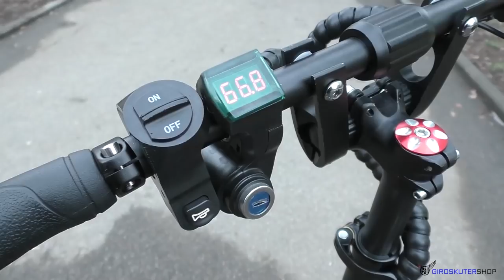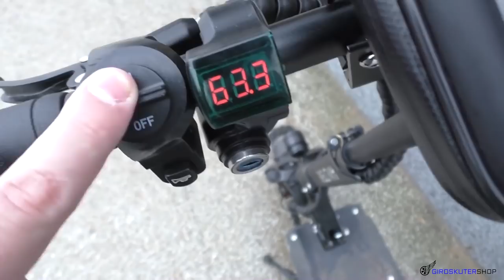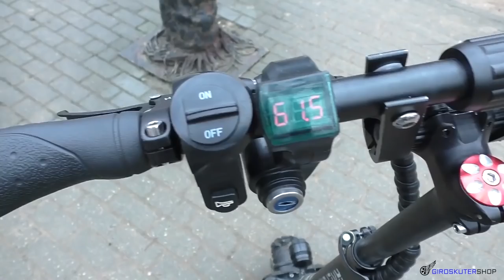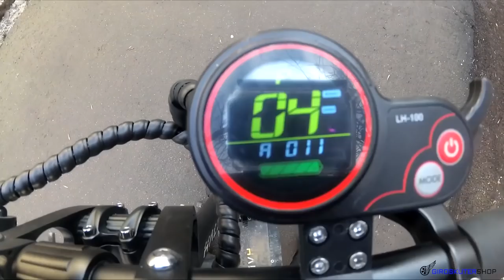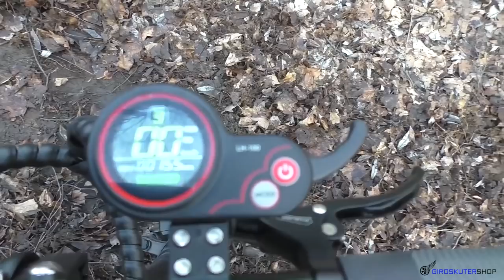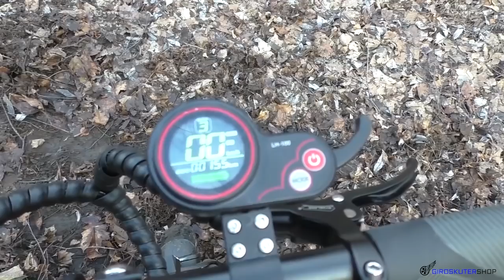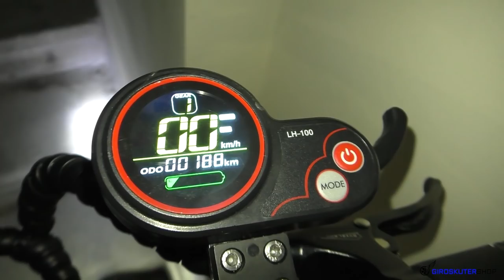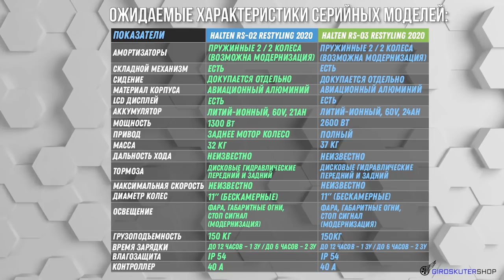Halten RS-03 и Halten RS-02 тест драйв бездорожье зимой Новые электросамокаты 2020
Электросамокат Halten RS 02 и Halten RS 03 тест драйв бездорожье зимой Новые электросамокаты 2020 видео обзор испытание в лесу Халтен рс 02 и Халтен рс 03 предсерийные модели 2020 года рестайлинг

Меню Видео:
00:00 - Анонс Видео обзора Новые электросамокаты 2020 года Halten RS-02 и Halten RS-03 тест драйв бездорожье зимой.
01:00 - Что произошло с Halten RS-03 после месяца испытаний
02:45 - Тест драйв новые электросамокаты 2020 Halten RS-02 и Halten RS-03 предсерийные рестайлинг
05:10 - Замер максимальной скорости Halten RS-03 Халтен рс 03
06:03 - Комплектация электросамокатов Halten RS-02 халтен рс 02 и Halten RS-03 халтен рс 03
09:41 - Заезд в горку 20 градусов электросамокат Halten RS-03 халтен рс03 2020
14:25 - Жесткий тест драйв электросамокат халтен рс03 по лесу зимой Halten RS-03 2020
16:48 - Настройка гидравлического тормоза электросамокат Halten RS-03 2020
18:03 - Амортизаторы и подвеска электросамокат Halten RS-03 Халтен рс03
18:53 - Колеса новые электросамокаты 2020 Halten RS-03 Халтен рс03
19:20 - Тормозная система новых электросамокатов Halten RS-03 Халтен рс 03
19:50 - вес Halten RS-03 Халтен рс03 и влагозащита
20:09 - Максимальная нагрузка электросамокат Halten RS-03 Халтен рс03
20:40 - звуковой сигнал и кнопки эко турбо Halten RS-03 Халтен рс03
21:00 - Дека длинна и комфорт поездки новых электросамокатв Halten RS-03 Халтен рс 03 2020
22:31 - Складной руль и габариты Halten RS-03 Халтен рс 03 2020
23:54 - Умный старт Halten RS-03 Халтен рс03 курок акселератора
25:59 - Накат электросамокат халтен рс 03 2020 года
27:14 - Емкость АКБ батареи Halten RS-03 Халтен рс03 2020
28:14 - Запас хода Halten RS-03 Халтен рс03 дальность поездки
29:20 - Тест драйв Halten RS-02 Халтен рс 02 2020 бездорожье зимой по в лесу
30:10 - Замер максимальная скорость Halten RS 02 Халтен рс02 2020
30:52 - Горка 20 градусов спуск и подъем Halten RS02 Халтен рс 02 2020
36:09 - Результаты тест драйв Halten RS-02 Халтен рс 02 2020
36:40 - Привод и мощность электросамокат Halten RS-02 Халтен рс 02 2020
36:49 - Тормозная система Halten RS-02 Халтен рс 02 2020
37:17 - Фара Halten RS-02 Халтен рс 02 2020 предсерийный
37:28 - Амортизаторы Halten RS-02 Халтен рс 02 2020 подвеска
38:19 - Длинна деки и комфорт стойки райдера Halten RS-02 Халтен рс 02 2020
39:37 - Брызговик Halten RS-02 Халтен рс 02 2020 не защищает на высоких скоростях
39:49 - Курок Halten RS-02 Халтен рс 02 2020 Умный старт как работает?
41:41 - Грпсы электросамокат Halten RS-02 Халтен рс 02 2020
42:36 - Габариты электросамокат Halten RS-02 Халтен рс 02 2020
43:13 - Колеса и резина Halten RS-02 Халтен рс02 2020
43:50 - Собственный вес Halten RS-02 Халтен рс 02 2020
44:04 - Стойка райдера Halten RS-02 Халтен рс 02 2020 наглядный пример
45:15 - Воблинг Halten RS-02 Халтен рс 02 2020
46:14 - АКБ Halten RS-02 Халтен рс 02 2020 батарея
46:29 - Запас хода Halten RS-02 Халтен рс 02 2020 дальность поездки
47:18 - Умный старт в электросамокате Halten RS-02 Халтен рс 02 2020 по простому наглядно на примере Halten RS-03 Халтен рс 03 2020
49:16 - ТТХ электросамокатов предсерийной версии Halten RS-02 Халтен рс 02 2020 и Halten RS-03 Халтен рс 03 2020
50:11 - Ожидаемые характеристики серийныъ моделей Halten RS-02 Халтен рс 02 2020 и Halten RS-03 Халтен рс 03 2020
50:43 - Таблица пожеланий к производителю по серийным моделям Halten RS-02 Халтен рс 02 2020 и Halten RS-03 Халтен рс 03 2020